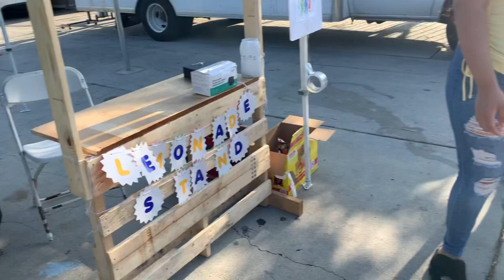Cisco’s 1st Lemonade Stand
Thank You To Everyone Who Came Out & Made My Little Boys Day